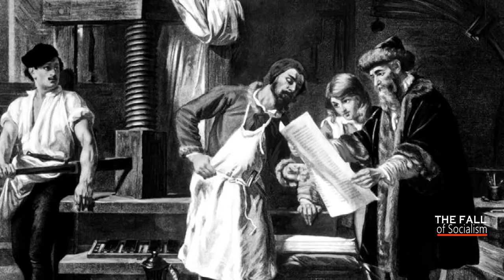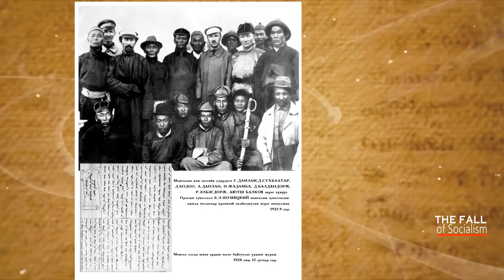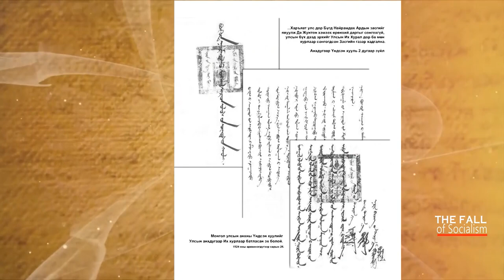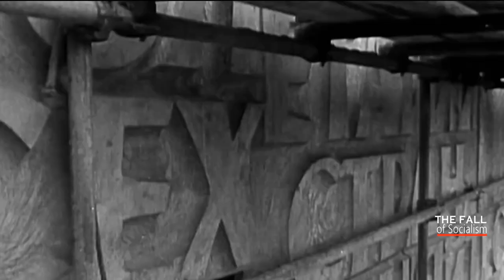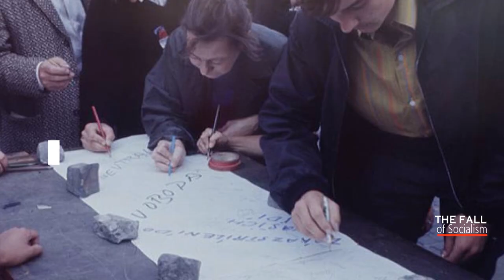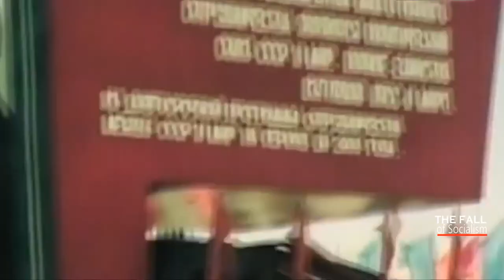History Mongolia| Fall of Socialism | MNB World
History Mongolia: Fall of Socialism